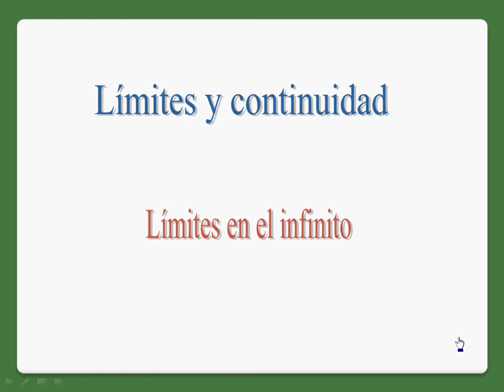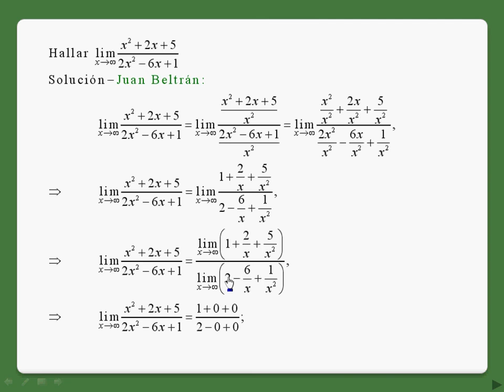Limite en el infinito.avi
Hallar el imite deun cociente cuando la variable independiente tiende a infinito